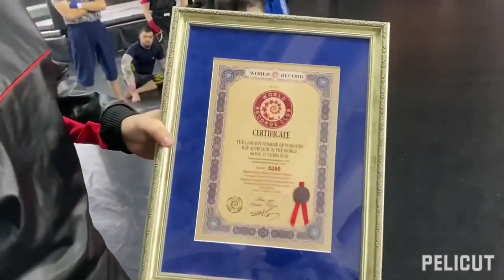emomhuseyn.umarov Мальчик из Таджикистана🇹🇯 поставил мировой рекорд... Эмомҳусейн Умаров